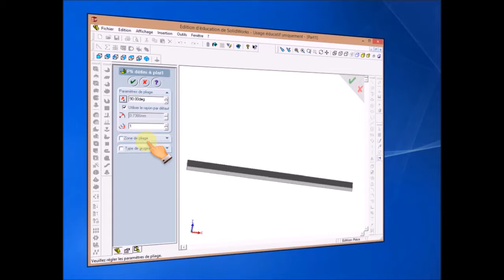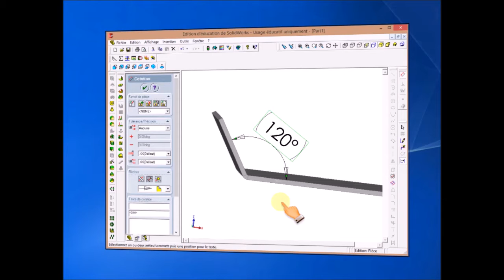Solidworks 2003 : modifier l'angle de pliage